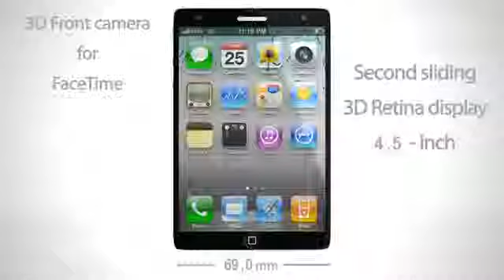iPhone 5 Second sliding display 2 of 4]